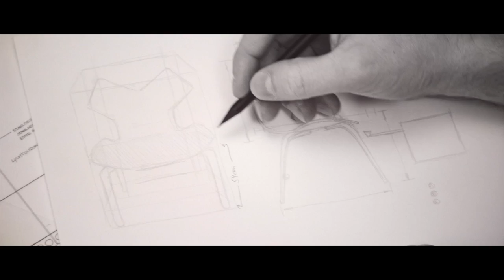Schulz & Böhmermann | ab 10. Januar in ZDFneo (Trailer)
Schulz & Böhmermann - ab dem 10. Januar 2016 immer sonntags um 20:15 in der Mediathek und um 22:45 Uhr in zdf_neo.

Musik: Get Well Soon & Kat Frankie: "When You're Near To Me.